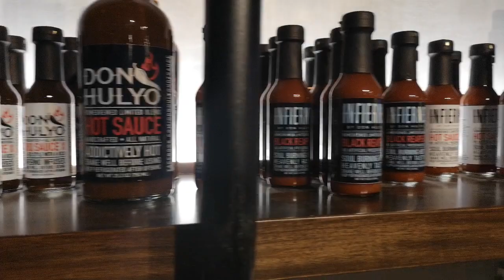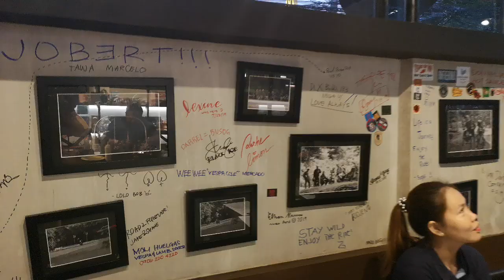Chiliheads @ Kapitolyo, Pasig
Located right beside Kapitolyo Kanto Branch, Chiliheads is Kanto’s younger biker brother. Repurposed from an old house, the entrance is a garage where you would occasionally find a pair of beautiful Royal Enfield touring motorcycles. There’s a shelf of motorcycle related souvenirs at the entrance, and a large neon motorcycle hog lights up the rear wall. Pictures of motorcyclists from different eras that show the beauty of the hobby.

The theming of Chiliheads was thanks to motorcyclists and Kanto prime movers, Vince Juanta and Eugene Claraval.

“Why not combine our experience with restaurants and our biking to create a destination biker restobar for people like us to enjoy.,” said Claraval.

The owners clearly want this to be a location for motorcycle and scooter groups to gather as weekly group ride schedules are regularly posted on the window.